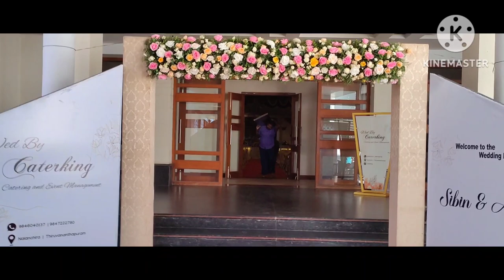girideepam convention centre stage decoration